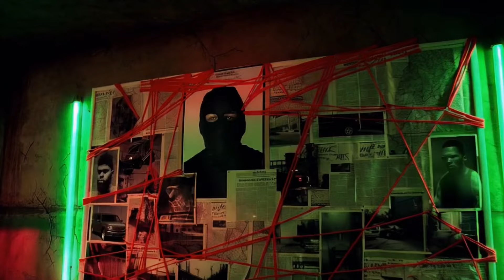Conboi Cannabino - Greener (Official Visualizer) Dir.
Conboi Cannabino - Greener (Official Visualizer)
Directed by ​⁠@qr8ta

Follow Conboi Cannabino
X : @conboicannabino